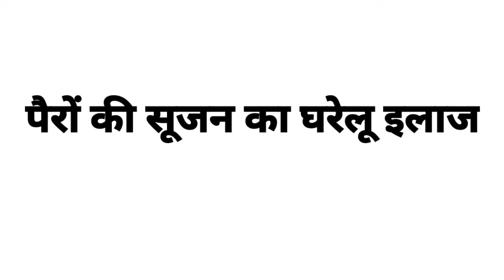pairo me sujan ka ilaj | पैरो मे सूजन | foot swelling treatment |paw me sujan ka ilaj |पांव में सूजन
pairo me sujan ka ilaj | पैरो मे सूजन | foot swelling treatment | paw me sujan ka ilaj | पांव में सूजन का इलाज | leg swelling treatment
pairo me sujan kyu aati hai pairo me sujan ka ilaj pairo me sujan in pregnancy pairo me swelling aane ka karan pairo me sujan ke karan aur upay pairo me sujan pairo me sujan aur dard ka ilaj pairo me sujan ki wajah pairo me sansanahat hona pairo me sujan ka gharelu upchar
पैरों में सूजन आने का कारण पैरों में सूजन और दर्द क्यों होता है पैरों में सुन्नपन का इलाज पैरों में सूजन का इलाज पैरों में सूजन क्यों आती है पैरों में सूजन का घरेलू इलाज पैरों में सूजन आने पर क्या करना चाहिए पैरों में सूजन कम करने के उपाय पैरों में आने का क्या कारण है सूजन पैरों में सूजन की होम्योपैथिक दवा
paw me sujan ka ilaj paw me sujan ke karan paw me subscription kaise le paw me sujan paw me sujan aana pregnancy me paw me sujan hat paw me sujan hath paw me sujan paw some sugar on me
पांव में सूजन के कारण पांव में सूजन का इलाज पांव में सूजन क्यों आती है पांव में सूजन की दवा पांव में सूजन आने का कारण पांव में सूजन पैर में सूजन हाथ पांव में सूजन सूट होगा पांव में बूट होगा पांव में पायल सॉन्ग